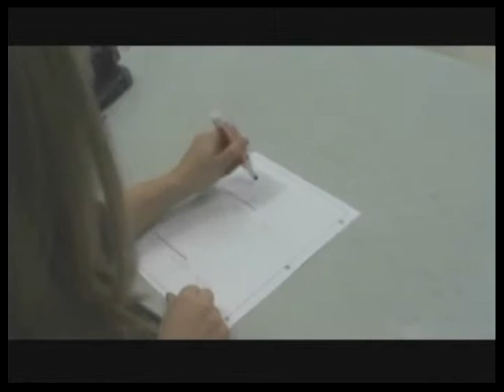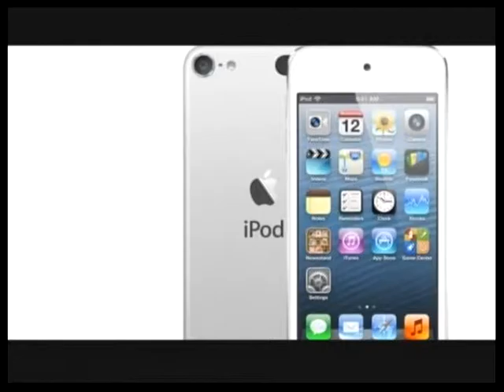kTV Live - 1/8/14